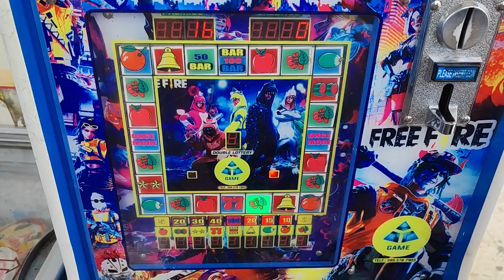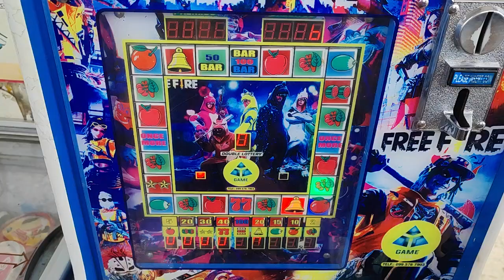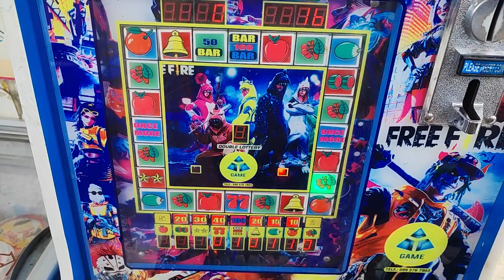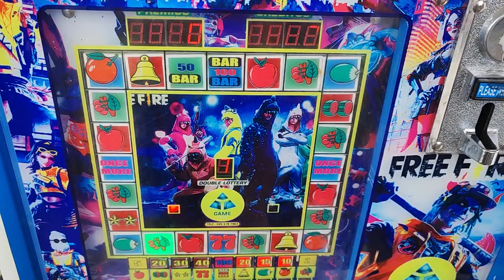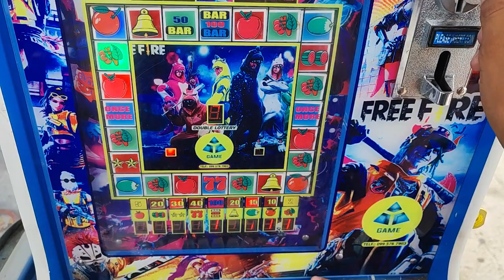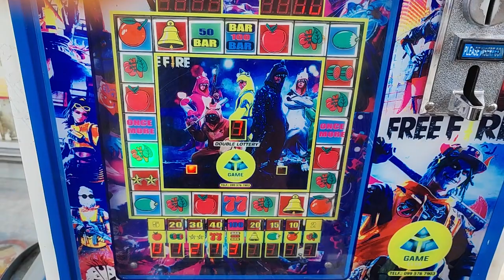hoy estrenamos nueva maquinita en el barrio🤑🤑🤑